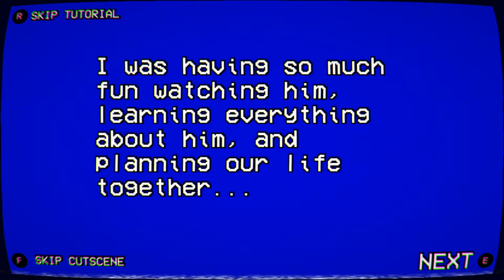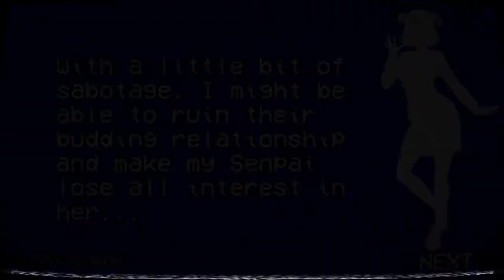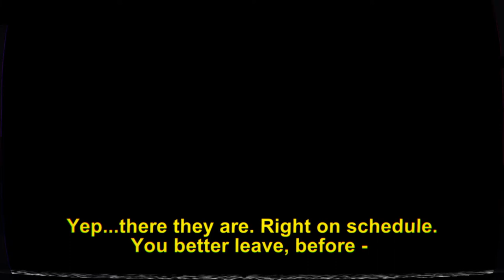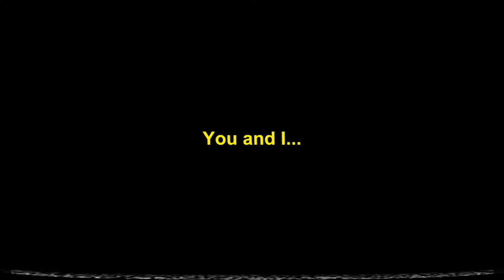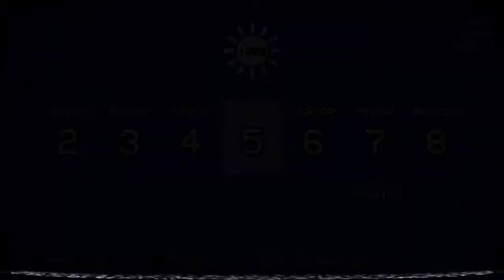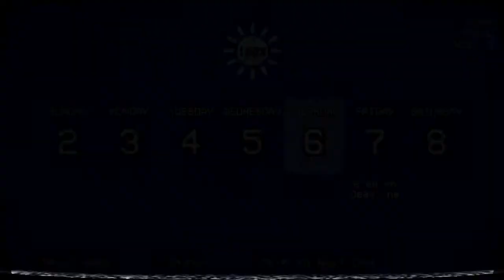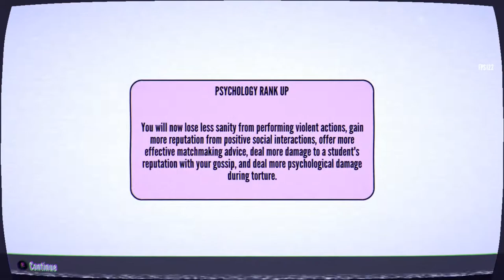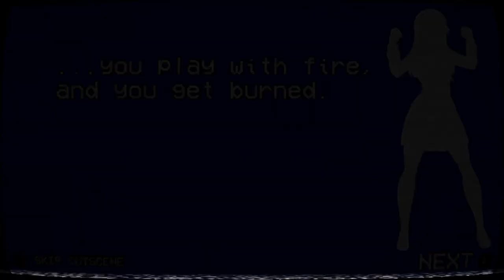Yandere Simulator 1980's Mode | Part 1 Sumire Saitozaki and Kaguya Wakaizumi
I'll be uploading the new mode to play as Ryoba.